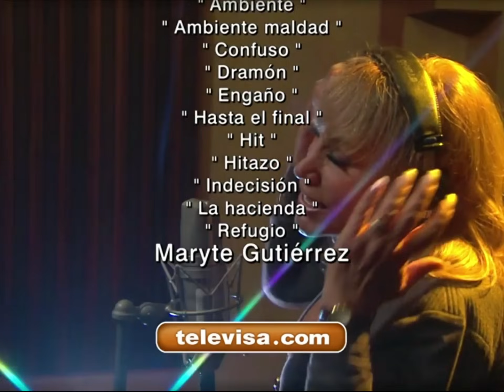DOS HOGARES (2011) | Peleas y cachetadas.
Dos hogares es una telenovela mexicana producida y escrita por Emilio Larrosa para Televisa.
Está protagonizada por Anahí, Carlos Ponce y Sergio Goyri, con las participaciones antagónicas de Alfredo Adame, Jorge Ortiz de Pinedo, Olivia Collins, Malillany Marín y Joana Benedek y las actuaciones estelares de las primeras actrices Laura León y Lorena Velázquez.
Anahí Puente - Angélica Estrada Mejía
Carlos Ponce - Santiago Ballesteros Ortiz
Sergio Goyri - Ricardo Valtierra Correa
Olivia Collins - Patricia Ortiz Monasterio Vda. de Ballesteros
Alfredo Adame - Armando Garza Zamudio
Jorge Ortiz de Pinedo - Don Cristóbal Lagos / Chris Lakes
Laura León - Doña Refugio Urbina de Lagos
Joana Benedek - Yolanda Rivapalacio
Claudia Álvarez - Adela Arizmendi
Lorena Velázquez - Doña Carmela Correa de Valtierra
Víctor Noriega - Darío Colmenares
Malillany Marín - Jennifer Garza Larrazábal
Marisol Santacruz - Mara Acevedo Sandoval
Maya Mishalska - Pamela Ramos
Carlos Bonavides - Eleazar Pérez
Abraham Ramos - Claudio Ballesteros Ortiz Monasterio
Gabriela Carrillo - Cristina Lagos Urbina de Ballesteros
Jose Carlos Femat - Jorge Estrada Mejía
Pablo Magallanes - Oscar Lagos Urbina
Erika García - Flor López
Marcus Ornellas - Javier Ortega
Elizabeth Valdéz - Beatriz Noriega
Ana Bekoa - Dayana Díaz
Arturo Vázquez - Julián Martínez
Mauricio García Muela - Mauricio Pérez